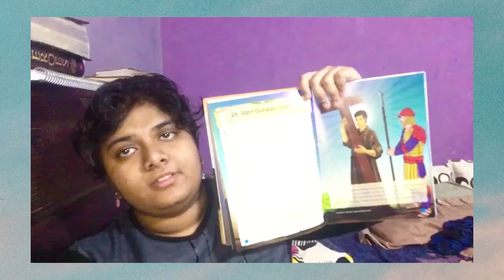The Story of Saint Gonsalo Garcia | Ashley Magdalene K